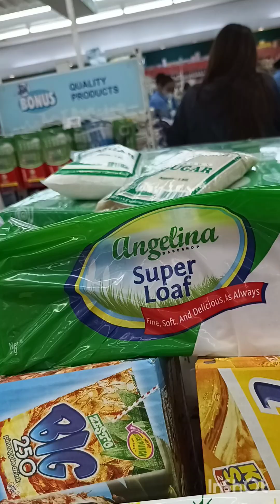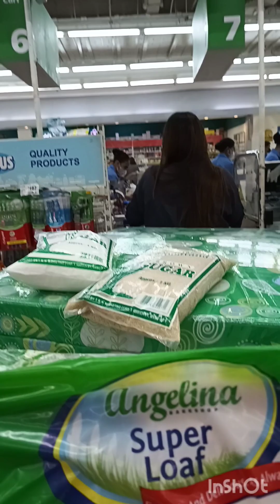Shopping: SM Hypermarket, Iloilo City, Philippines